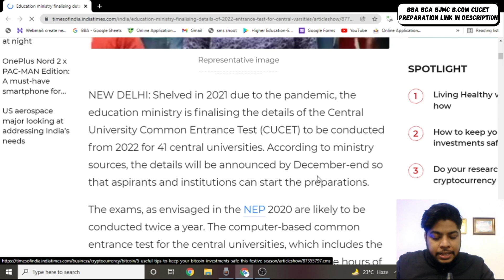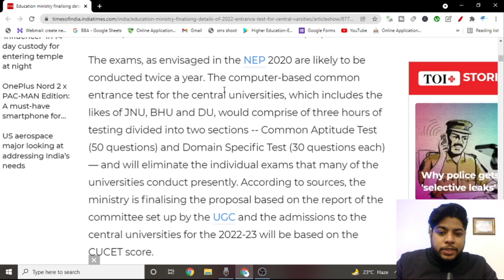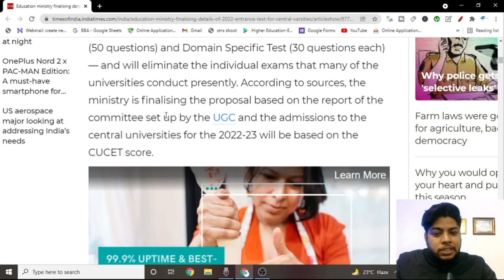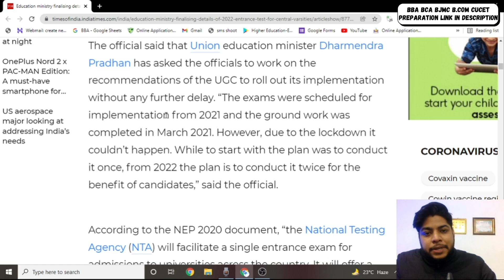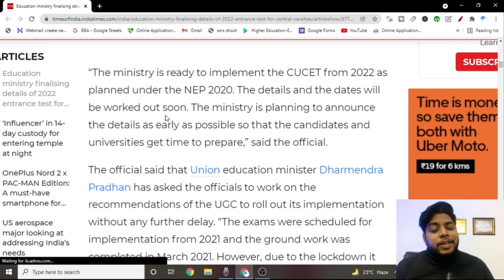CUCET 2022 LATEST UPDATE 🔥 Central University common entrance test admission process 2022